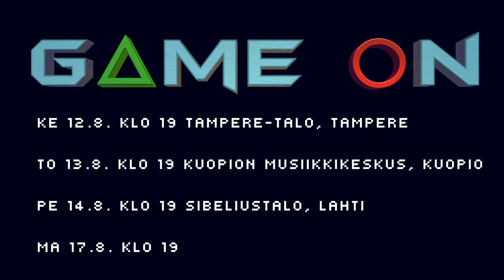PVVMSK – Game On -pelimusiikin kiertueen traileri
Puolustusvoimien varusmiessoittokunnan Game On -pelimusiikin kiertue starttaa tänä syksynä. Kiertue saapuu Tampereelle, Kuopioon, Lahteen & Hämeenlinnaan. Liput myynnissä NYT! Mukana myös Justimus sekä Herbalisti!

Ohjaus, käsikirjoitus, tuotanto, editointi & kuvaus:
jääk. Markus Honkavaara
jääk. Aleksi Kiiskinen

Rooleissa:
jääk. Jerry Penttilä
ylik. Justus Kuivalainen
korpr. Asseri Väisänen
korpr. Veli-Pekka Vaari
jääk. Ilmari Tolonen
jääk. Eeli Rantakeisu
jääk. Panu Pakarinen
jääk. Markus Honkavaara

Näyttelijät suorittivat omat stunttinsa.

Musiikki:
säv. sov. jääk. Rolf-Gunnar Gustavson
tuotanto. jääk. Aleksi Kiiskinen

Erikoiskiitokset:
ylik. Justus Kuivalainen
jääk. Vertti Tapanainen

Objektiivi: Tamron 24-70mm